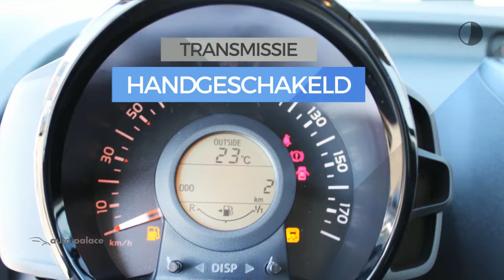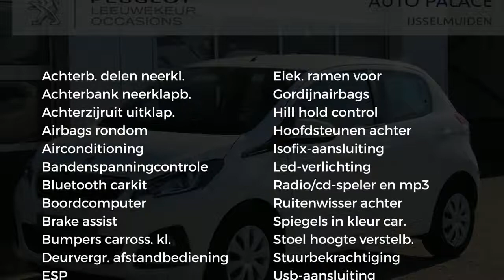Peugeot 108 Active VTi 72PK 5-Deurs NETTO DEAL | Airco | Bluetooth | Radio